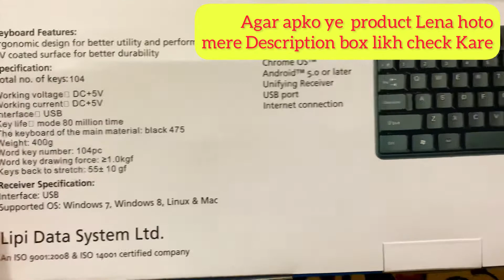Best cheapest Keyboard under 350 for gaming Office work￼ Typing video editing Unboxing and review😇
Lipi USB Keyboard UV Coated Surface (Black)

Lipi USB Wired Keyboard UV Coated Surface

I am use the product link

my tripod

my mic

my phone 12

iPhone adaptor

my PC

Amazon Alexa